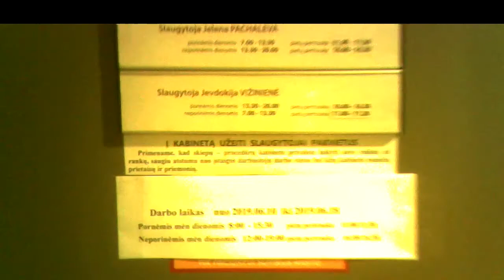Surveillance in Clinic25.Sekimas poliklinikoje25.Наблюдение в поликлинике25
00:31 Woman in blue begins z-letter manoeuvre, mėlynai apsirengusi moteris pradeda z-formos manevrą, женщина в синем начинает зигзагообразный манёвр.
00:53 Schoolgirl agent, mokinė agentė, школьница агент.
02:42 Woman in a red skirt begins z-letter manoeuvre, moteris su raudonu sijonu pradeda z-formos manevrą, женщина в красной юбке начинает зигзагообразный манёвр.
08:48 Surveillance in the clinic begins, sekimas Lukiškių poliklinikoje prasideda, наблюдение в Лукишкской поликлинике начинается.
11:22 Hi, I'm here; sveiki, aš čia; привет, я тут.
11:42 HFB 212 operatyvinės mašinos numeris, licence nbr. of the operative car, номер оперативной машины.
13:16 Not sweeping female cleaner, nešluojanti valytoja, неподметающая уборщица.
16:14 Surveillance in Vilnius Central Universal Store begins, sekimas VCUPe prasideda, наблюдение в вильнюсском центральном универмаге начинается.
21:48 The hem of the dress raised, suknios apačia užraitota, подол задран.
22:45 Alleged training of covert signalling, spėjamas slapto singalizavimo pratimas, предполагаемое упражнение по скрытому сигнализированию.
25:07 Street theater nearby my house, gatvės teatras prie mano namų, уличный театр у моего дома.